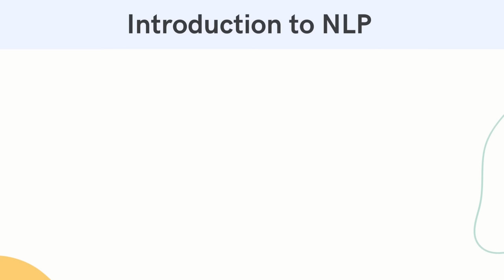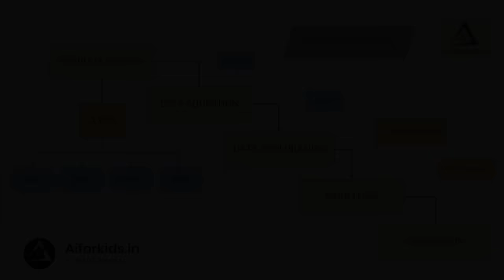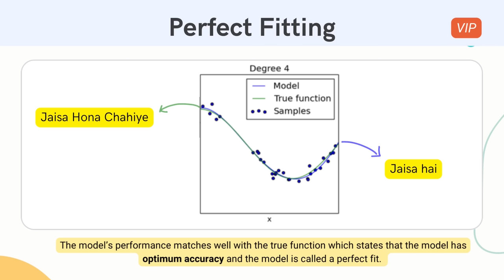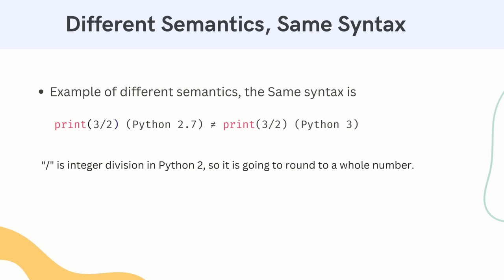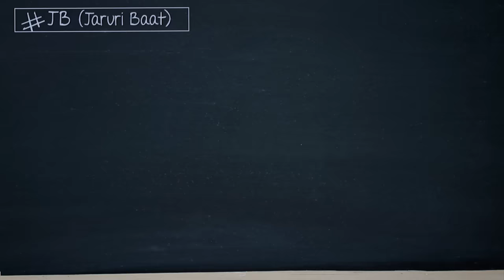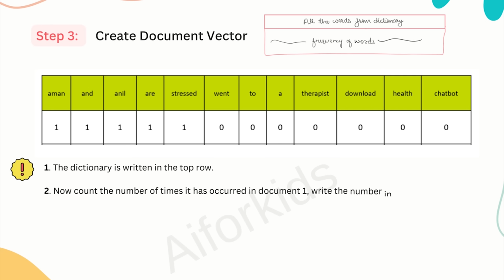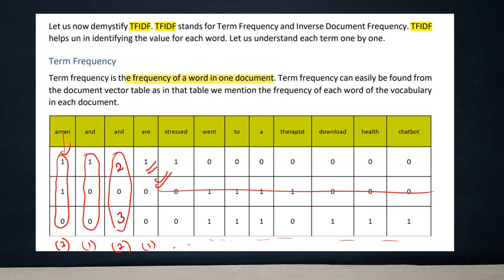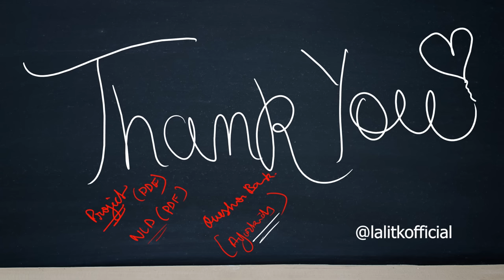🔥 NATURAL LANGUAGE PROCESSING Class 10 in 60 Mins | ONE SHOT Code 417 | CBSE 2024-25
🔥 NLP  IN 60 MINS ONE SHOT | AI UNIT 6 | CLASS 10 CODE 417 | CBSE 2023

Welcome to this exciting ONE SHOT class on Natural Language Processing (NLP) for CBSE Class 10 students for AI code 417 Board Exam! In this 60-minute session, we'll cover everything you need to know about NLP in a concise and easy-to-understand manner.

Session Details:
✅ Class: 10
✅ Subject: Artificial Intelligence
✅ Instructor: Lalit Kumar
✅ Session Type: Video Lecture
✅ Series Name: AI Boards 2023
✅ Topic Name:  NLP IN 60 MINS ONE SHOT
✅ Topics to be Covered:  Natural Language, etc

About Us:-

Aiforkids is an attempt by the developers to spread the seed of learning in every child and make them futuristic kids.

▶️ Rohit Yadav (Notes and Question Bank)
▶️ Taniya ( Graphics Assist )

Time Stamps

00:00 Intro
00:31 Intro to NLP
01:34 AI Domains
02:06 What is NLP
02:38 Applications of NLP
03:16 Automatic Summarization
04:08 Summarization in social media
04:44 Sentimental Analysis

06:17 Results of Sentimental Analysis
07:01 Text Classification
08:17 Virtua Assisstants
08:24 Virtual Assisstants Examples
09:28 Revisiting Project Cycle
09:38 Mind map for Project Cycle
09:42 Problem scoping
10:32 Problem Statement Template
11:36 Data Acquisition
11:26 Data Exploration
12:56 Modelling
13:37 Evaluation
14:02 Evaluation graph
14:08 Evaluation Degree
15:42 perfect,Over,Under-Fitting
16:23 Underfitting
16:56 Perfect fit
17:29 Under fitting
18:25 Summary
19:22 Chatbots
19:56 Types of Chatbots(Script VS Smart )
22:02 Human vs Computer Language
23:46 Erroes in Human language
24:13 Arrangament of words and meanings
25:00 Syntax vs Symantics
26:53 Multiple meanings of the words
28:38 perfect syntax, no meaning
29:15 Data Processing
29:40 Data preocessing capsule
30:10 Text Normalisation
31:20 Sentence Segmentation
32:00 Tokenisation
32:48 Tricky questions on Tokens
33:16 Stopwords
33:55 Stop word Removal
34:11 Jaruri baat
34:45 Converting text into common case
35:22 Stemming and Lemmatisation
36:14 Jaruri baat (stem & lemm)
36:37 Ninja Technique
37:54 Bag of Words (BOI)
39:51 Solving Bag of Words
44:19 Question
44:51 4M Question
45:39 TFIDF
46:52 TF
48:12 DF
51:01 IDF
54:08 Recap
56:52 Applications of TFIDF
57:22 THANK YOU EVERYONE!